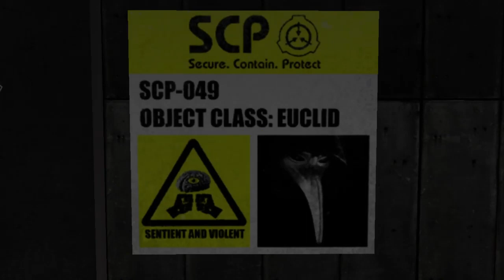SCP CB x KP (Kaiju paradise) SCP-049 trailer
I guess it's time to show you guys my upcoming project of a crossover of SCP:CB and Kaiju Paradise (roblox game) so heres a trailer for now.

ignore these...